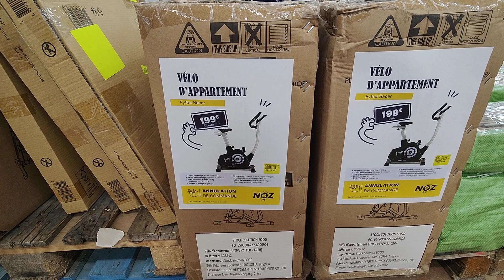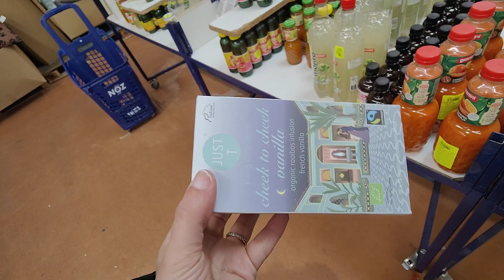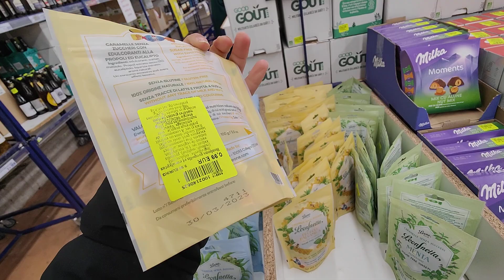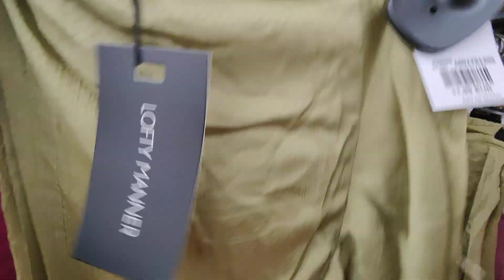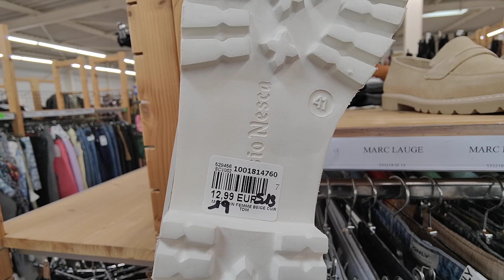NOZ ARRIVAGE 25 MARS 2023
NOZ VILLERS COTTERET 02